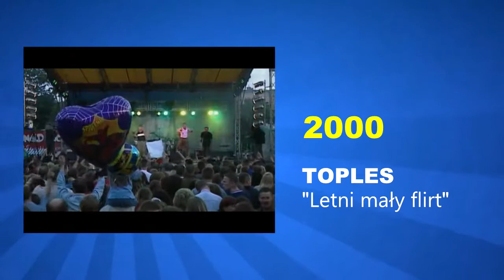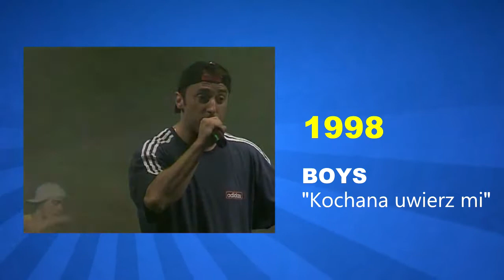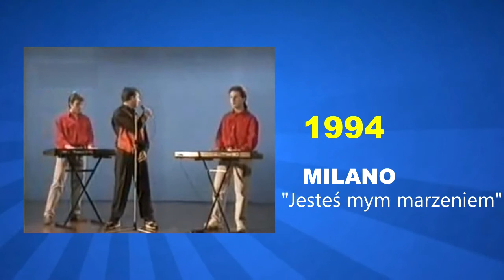RETROSPEKCJA DISCO POLO ► 05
Retrospekcja Disco Polo to projekt mający na celu ocalić od zapomnienia przeboje polskiej muzyki tanecznej.

Lata 90. oraz nowe milenium. Hity z Disco Relaxu i z Disco Polo Live. Oficjalne teledyski, a także zapisy koncertowe. Sentymentalna podróż w czasie dla starszych fanów disco polo, a jednocześnie lekcja historii dla nowego pokolenia.

Lista utworów:
1. Krzysztof Krawczyk - Rysunek na szkle
2. MR Boy - Już wiem
3. Standard - Sen o dziewczynie
4. Bayer Full - Ciemnowłosa
5. Toples - Letni mały flirt
6. Din Dong - Popatrz lato
7. Boys - Kochana uwierz mi
8. Casablanca - Znajdę Cię
9. O'key - Autostop
10. Milano - Jesteś mym marzeniem